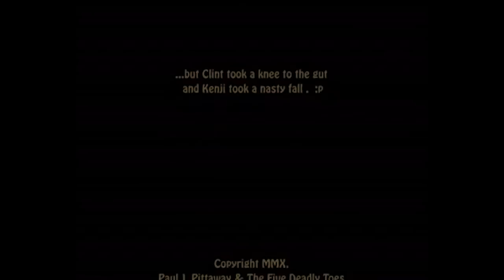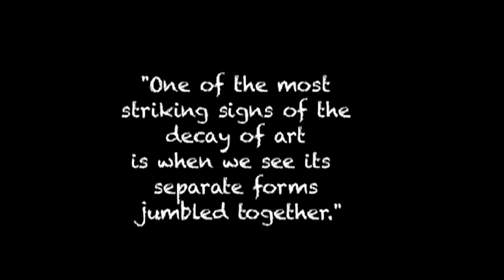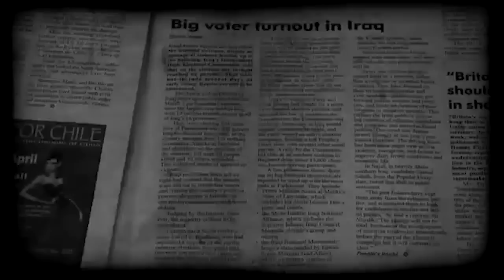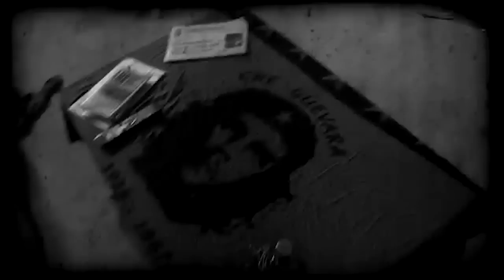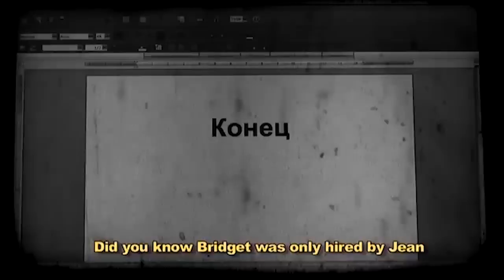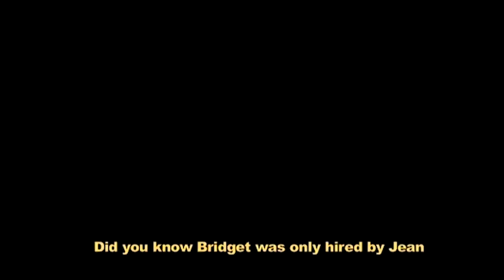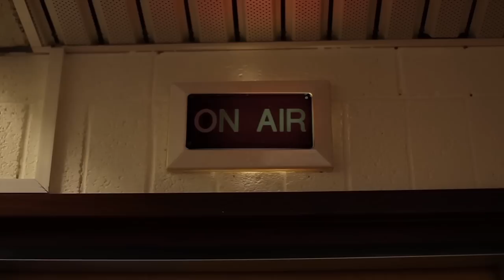Student Shorts - S01E04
Featuring:
"Chop-Schtick" by Paul Pittaway
"Border" by Jenni Skinner
"Camera Heads" by Tord Nicholaisen Bronseth